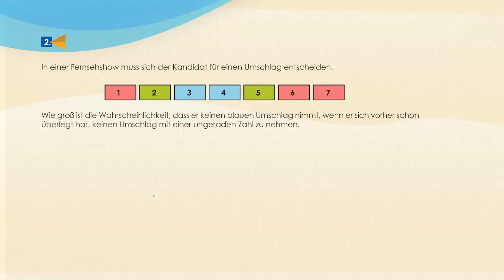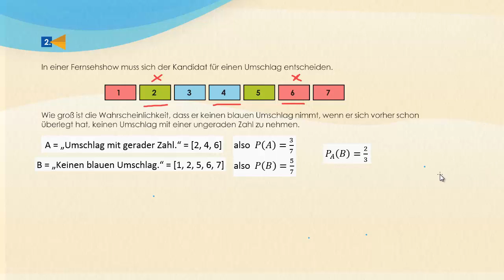Bedingte Wahrscheinlichkeiten - Baumdiagramme und Unabhängigkeit - Übung 2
Bekommt man bei einem Zufallsexperiment einen Hinweis zur Realisation, verändert dies häufig die Wahrscheinlichkeiten. Angenommen ein Kumpel würfelt mit einem Becher. Die Wahrscheinlichkeit, eine gerade Zahl zu werfen, ist grundsätzlich 3/6 . Schaut der Kumpel aber unter den Becher und verrät dir, dass es keine 6 ist, verändert sich die Wahrscheinlichkeit für das Ereignis B = „Eine gerade Zahl“ zu 2/5 . Ereignis A sei „Keine 6 gewürfelt“. Dann ist A = {1,2,3,4,5} und B = {2,4,6} mit P(A) = 5/6  und P(B) = 3/6 . Nachdem A eingetreten ist, erfüllen aber nur noch 2 von 5 Ergebnissen von A das Ereignis B, daher P_A (B)=2/5 . Das A im Index signalisiert, dass Ereignis A eingetreten ist und mit dieser Information die Wahrscheinlichkeit für B angegeben wird. Man spricht P_A (B) wie folgt: „P von B bedingt A“.  P(A∩B) gibt die Wahrscheinlichkeit an, dass beide Ereignisse eintreten, wobei P(A∩B)=P(B∩A) gilt.

Trainer: „Bei den Überlegungen zur bedingten Wahrscheinlichkeit handelt es sich meist nur um einstufige Zufallsexperimente, die aber zweistufig interpretiert werden.“